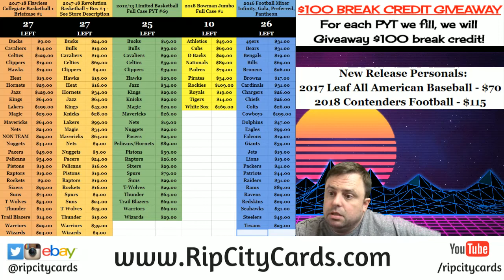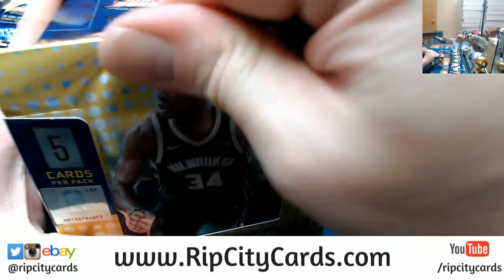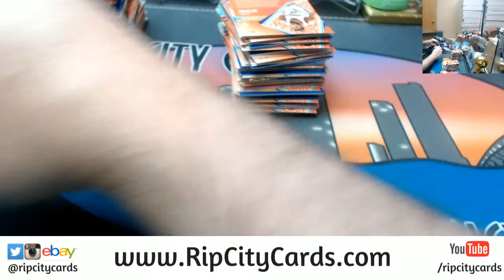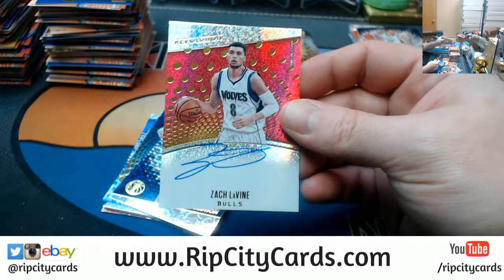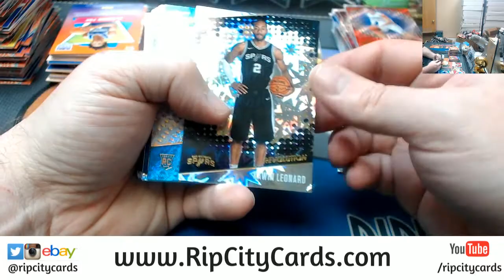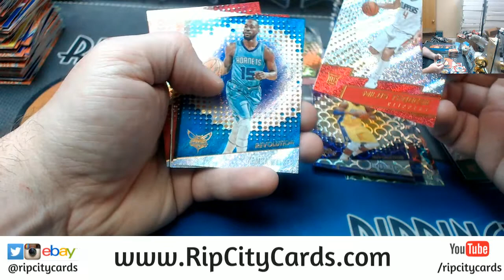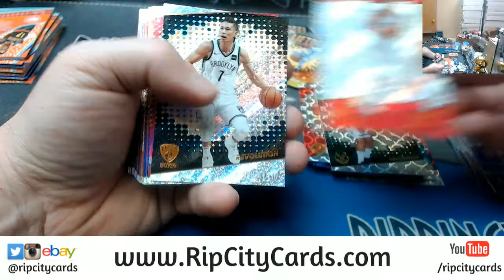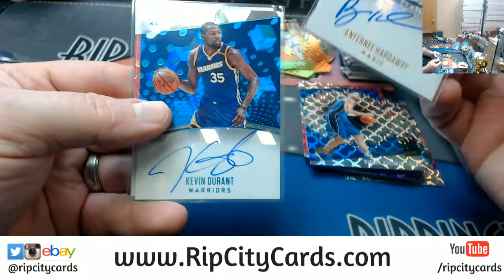2017 18 Revolution Basketball 8 Box #12 EBAY